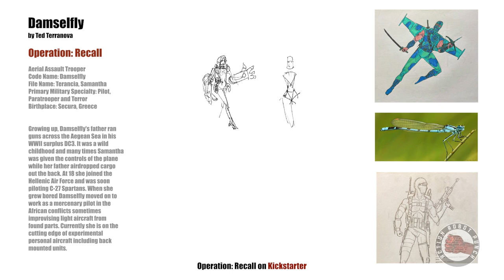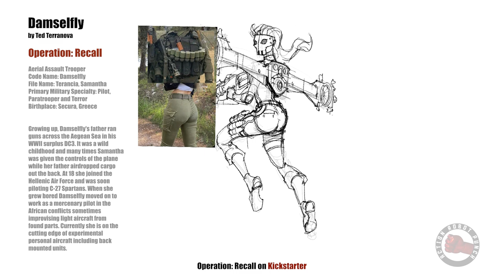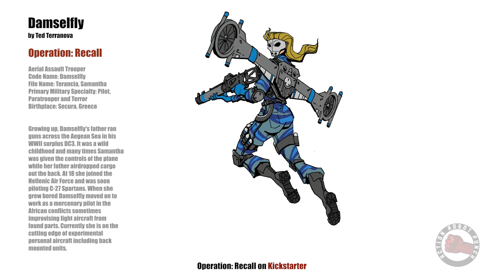Damselfly Concept Timelapse - Operation Recall Action Figures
Here is a timelapse of the Damselfly concept I made for Operation Recall. I was thrilled to have one of my designs selected for the project and look forward to seeing it made into an action figure.

Operation Recall is an all-new line of action figures by industry legends! Every dime raised by the Operation: Recall kickstarter will fund the creative development and manufacturing of all-new modern o-ring action figures from this legendary creative team!